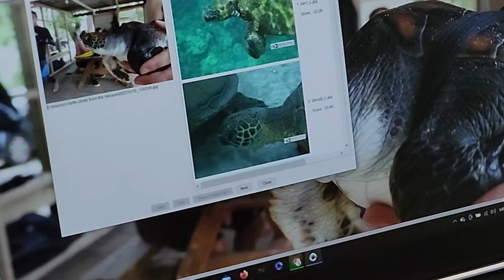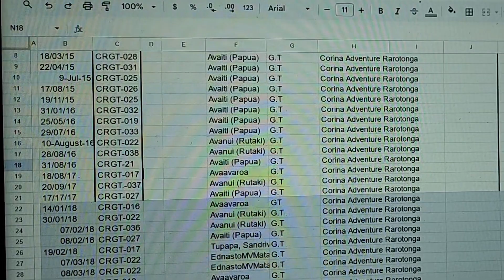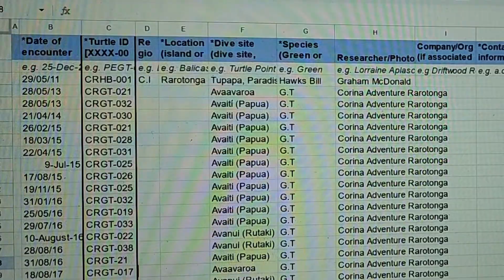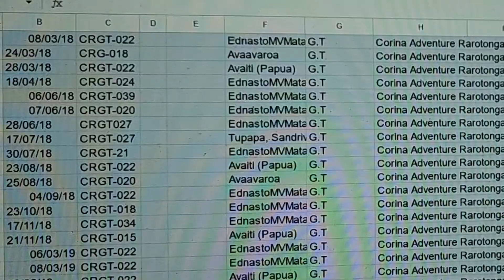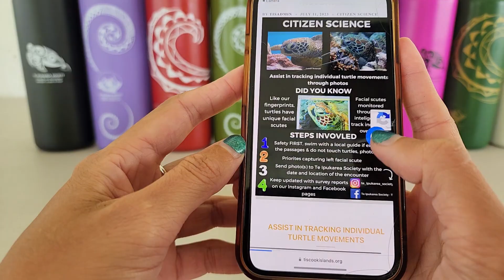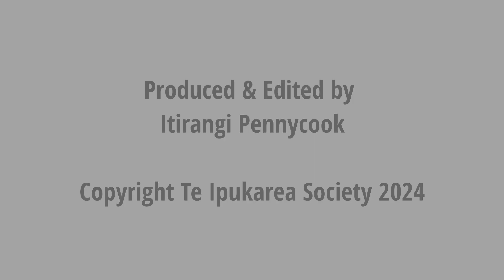Turtle Conservation, Cook Islands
Let's talk about what we do to contribute to turtle conservation here in the Cook Islands, and you too can be a part of our future discoveries through citizen science.